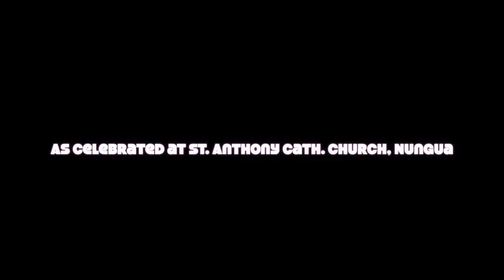THE FEAST OF CHRIST THE KING AS CELEBRATED AT ST. ANTHONY, NUNGUA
what started as a regular Sunday service turned out to be one of the most spirit filled service ever. enjoy a compilation of short videos.